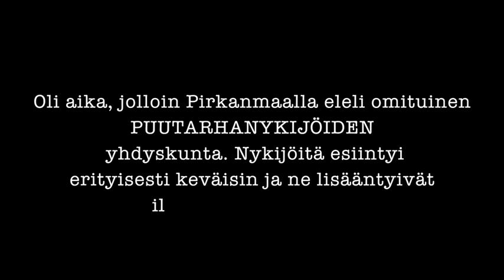Motorshop Nokia_ruohonleikkurit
This video is about Motorshop Nokia_ruohonleikkurit